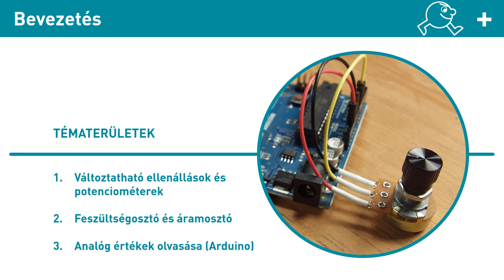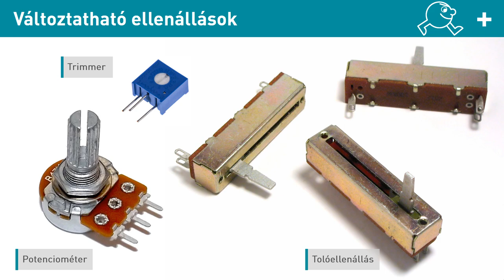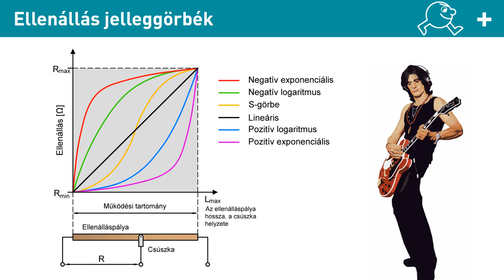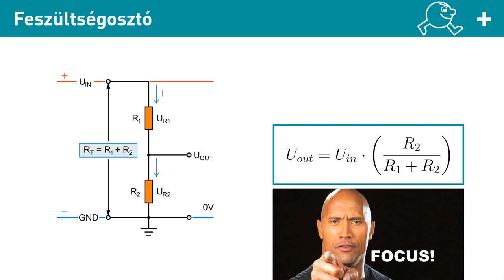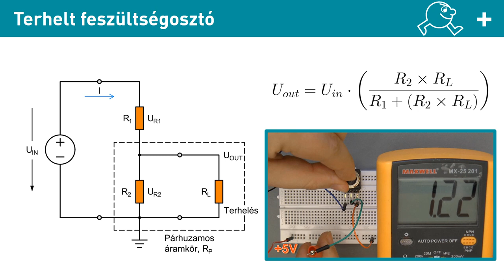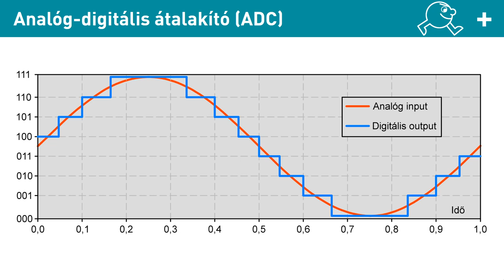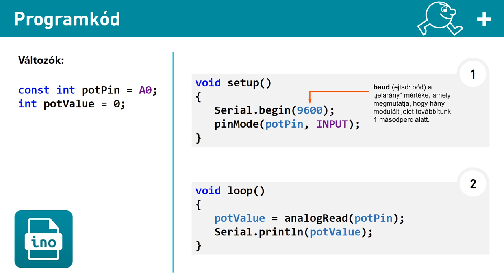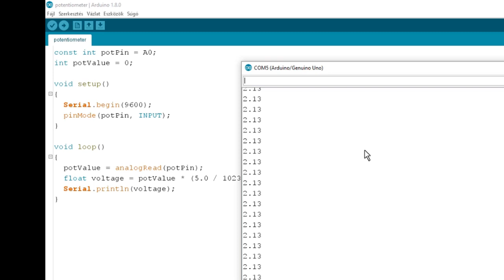Hobbielektronika - Potenciométer és analóg bement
A videóban a változtatható ellenállásokkal és potenciométerekkel foglalkozunk. Segítségükkel a feszültségosztás és áramosztás törvényét ismerjük meg, amit gyakran használunk fel egyszerű áramkörök megtervezésénél. A feszültségváltozást pedig analóg jelként értelmezve, az Arduino segítségével olvassuk ki, érintve az analóg-digitális átalakító legfontosabb kérdéseit.